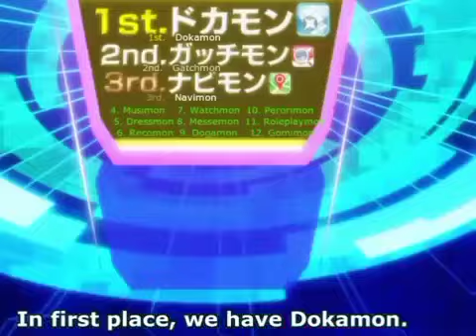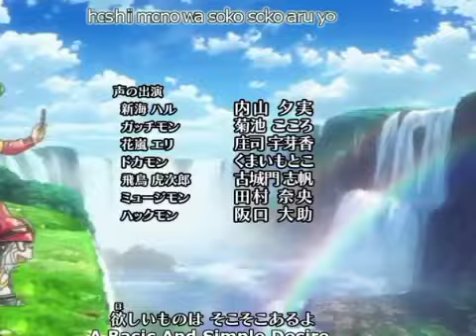09 RAINBOW MUSIC ESA SEÑORA DE LAS CANAS AZULES